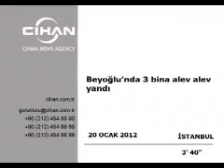beyoğlunda 3 bina alev alev yandı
Beyoğlu'nda bitişik 3 binada yangın çıktı. Binalar alev alev yanarken elektrik hatlarındaki patlamalar büyük paniğe yol açtı. İtfaiyenin yaklaşık bir saatte kontrol altına aldığı yangında ölen ya da yaralanan olmadı.